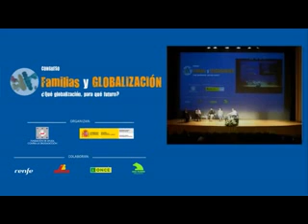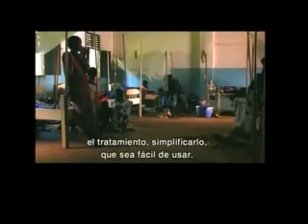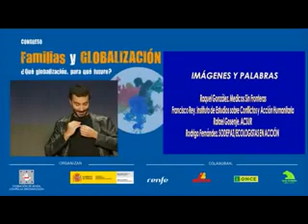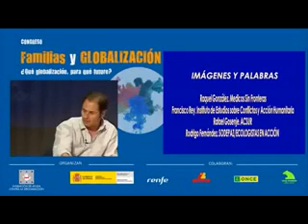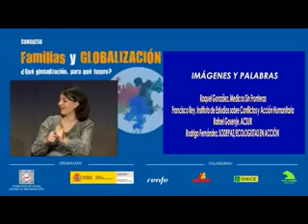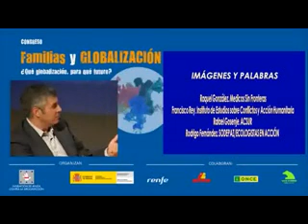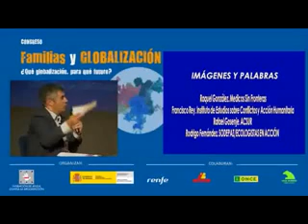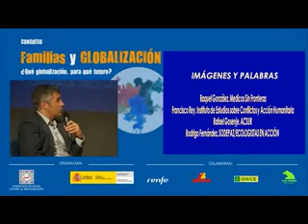Congreso FAD 2008: Documental "El sueño de Blanca"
CONGRESO FAD 2008 "Familias y globalización: ¿Qué globalización, para qué futuro?"

Proyección del documental EL SUEÑO DE BLANCA, dirigido por Marlano Barroso y extraído de INVISIBLES. LA HISTORIA DE CINCO CRISIS OLVIDADAS, producido por Javier Bardem con el apoyo de Médicos Sin Fronteras. Duración: 20'.

Después de la proyección comenzará un espacio de diálogo entre representantes de ONG y otras entidades abierto a la participación del público.

Modera: Miguel Ángel Oliver. Responsable de Noticias Cuatro Fin de Semana